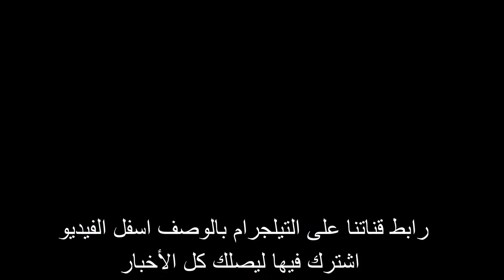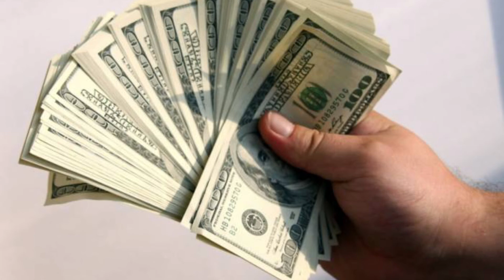سعر صرف الدينار الليبي اليوم بالسوق السوداء مقابل اليورو والدولار والجنيه المصري